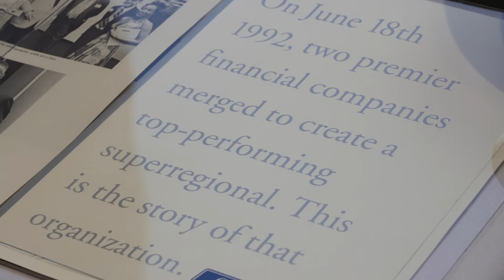175 Years of Raising Expectations | Bodman and Comerica Bank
In celebration of Comerica Bank’s 175th anniversary, Bodman Law recalls some of the milestones over the years from this dynamic relationship.
Established in 1929 to serve the Ford family, Bodman has provided legal counsel to the bank for over 91 years. A dedication to the customer and service have aligned the two for nearly a century. Bodman’s deep-rooted relationship with Comerica underscores a shared commitment to excellence, customer focus, and innovative solutions.

Check out the video for the whole story.

Member FDIC. Equal Opportunity Lender.